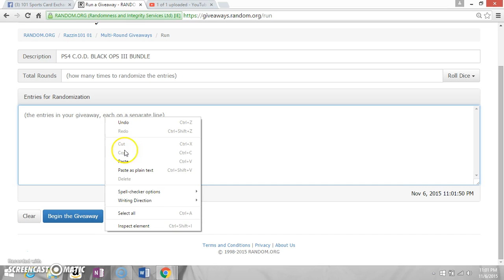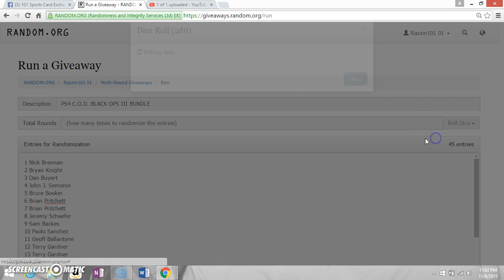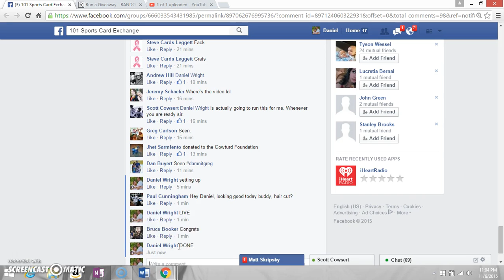PS4 C O D BLACK OPS 3 BUNDLE